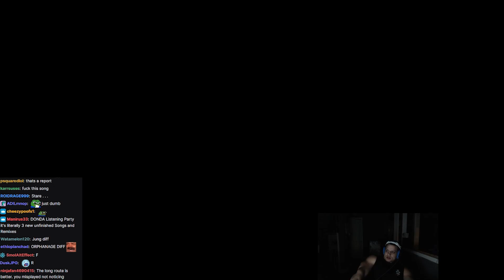"vote no til the nexus explode" -Tyler1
SEASON 12 SUPPORT CHALLENGE

hehe xd